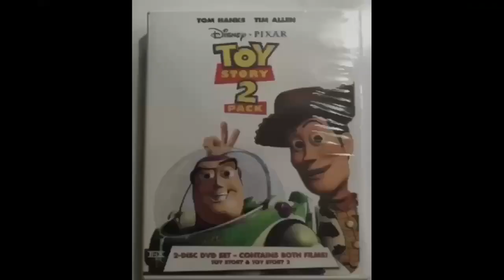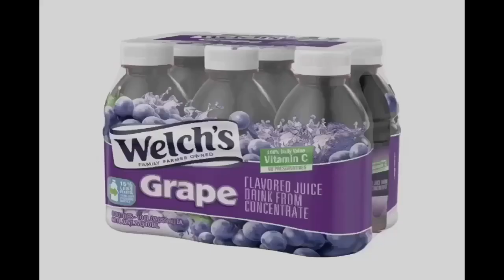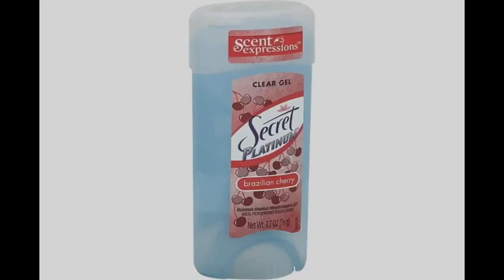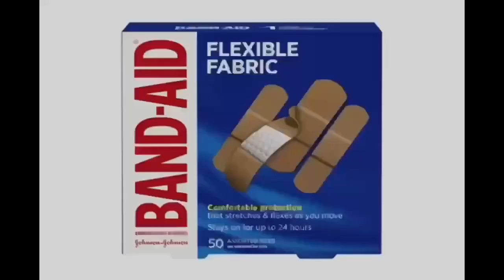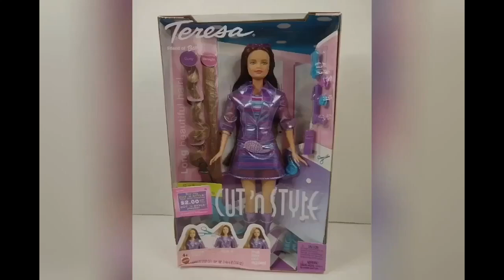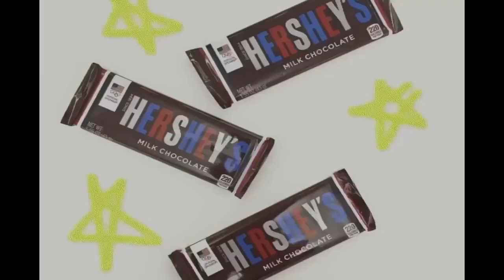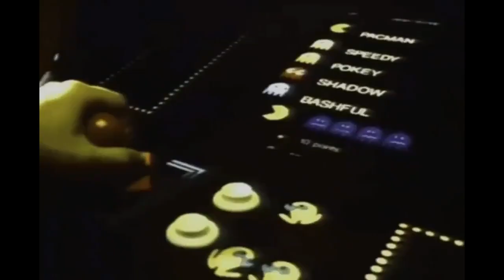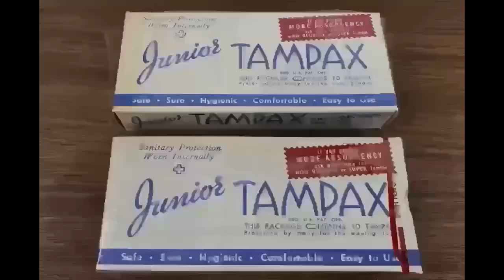YTV 2point4 Children Commercial Break Winter 2003 #10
Date Winter 2003
1. YTV Reading Glasses Bumper 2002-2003 (Lizard Short ID 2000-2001)
2. Pontiac Vibe Commercial
3. Brand Power Cadbury Girl Canada Commercial
4. Fisher Price Dora The Explorer Game Commercial
5. Haagen Dazs Love Ice Cream Canada Commercial
6. Black Diamond BD Cheesestrings & Nickelodeon TV Show SpongeBob SquarePants Pillsbury Chocolate Chip Cookies & Chapman's Ice Cream Contest Commercial
7. Great TV Canada Shows Digital Cable Dora The Explorer Max & Ruby Little Bear Babar Franklin InuYasha Sailor Moon PBS Kids WNED Buffalo Toronto Berenstain Bears Timothy Goes To School Treehouse TV Care Bears Nelvana A Corus Entertainment Company Thomas & Friends The Wiggles Sesame Street Mister Rogers Neighborhood Teletoon Blue's Clues Nick Jr Nickelodeon SpongeBob SquarePants Mainframe Entertainment Alliance Atlantis YTV Shaw Bear ReBoot Tales From The Cryptkeeper Fantome The Neverending Story Watching TV Simple Delights Canadian Commercial
8. KFC Taco Bell Pizza Hut Restaurant Canada Disney & Pixar VHS Tapes & DVD's Commercial
9. Schneider's Fun Kits Lunch Mate Cookie Dough S'mores Brownie Cookies N Creme Commercial
10. Welch's Grape Juice Commercial
11. Physique Hair Care Commercial
12. Dell Computer Desktop Laptop Intel Pentium 4 Colours Commercial
13. Secret Platinum Commercial
14. President's Choice PC Loblaws Girls Smile Simple Delights Canada McDonald's Baconcheeseburger French Fries Heinz Ketchup Hershey's S'mores Kellogg's Rice Krispies Squares Toblerone Swiss Milk Chocolate Bar Reese's Puffs Breakfast Cereal Blockbuster Video VHS Tapes DVD's Rexall Pharma Plus A Goofy Movie Mary Poppins Toy Story Walt Disney Pictures Pixar Animation Studios Commercial
15. Band Aid Flexible Fabric Commercial
16. ScotTowels Christmas Present Commercial
17. Mattel Barbie Girls Doll Toys Cut N Style Canada Commercial
18. Scotiabank Commercial
19. Walmart Chocolate Food Treats Pillsbury Ready To Bake Chocolate Chip Cookies Kisses Doughboy Nutella Hazelnut Spread Hershey's Milk Bar Chapman's Ice Cream Cadbury Dairy Milk M&M's Peanut Butter Oh Henry Reese's Peanut Butter Cups Christie Oreo McDonald's Girls Smile Simple Delights Canada Commercial
20. Dominion Grocery Store Pillsbury Ready To Bake Chocolate Chip Cookies Hershey's Doughboy Kisses Milk Chocolate Bar Nutella Chapman's Ice Cream Cadbury Dairy Milk Canada Girl Smile Simple Delights Commercial
21. Real Canadian Superstore Pillsbury Ready To Bake Chocolate Chip Cookies Hershey's Doughboy Kisses Milk Chocolate Bar Nutella Chapman's Ice Cream Cadbury Dairy Milk Canada Girl Smile Simple Delights Commercial
22. YTV Dragon Ball Z TV Show Cadbury Dairy Milk Treats M&M's Peanut Butter Oh Henry Creamy Caramel Crunchy Fudge Chocolate Coating Peanuts Hershey Canada Reese's Peanut Butter Cups Oreo Christie Commercial (Lizard Short ID 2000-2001
23. Walt Disney World Resort Commercial
24. Kool Aid Jammers Commercial
25. Planet Snak Oreo Chips Ahoy Ritz Space Dunk Canada Commercial
26. 7UP Commercial (Nintendo Super Mario Kart 64 Video Games Bowser Koopa's Road Remix Dragon Ball Z SpongeBob SquarePants TV Shows Music)
27. Tampax Commercial
28. McCain Premium Superfries Canada Commercial
29. K'nex Storm Mountain Toys Commercial
30. Hasbro Mouse Trap Game Commercial
31. Cottonelle Toilet Paper Commercial
32. The Children's Hospital Canada Commercial
33. YTV Contest Time Dragon Ball Z TV Show Pillsbury Ready To Bake Chocolate Chip Cookies Doughboy Hershey's Kisses Nutella Hazelnut Spread Milk Chocolate Bar Chapman's Ice Cream Cadbury Dairy Milk Treats M&M's Kraft Peanut Butter Oh Henry Reese's Peanut Butter Cups Christie Oreo Fudgee O Treats Commercial
34. YTV Dragon Ball Z Promo (Lizard Short ID 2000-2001)